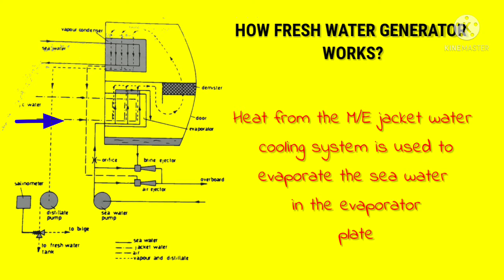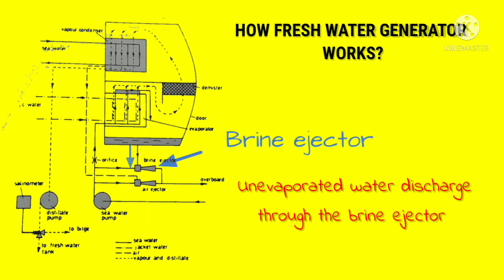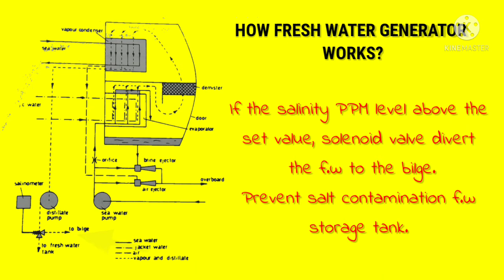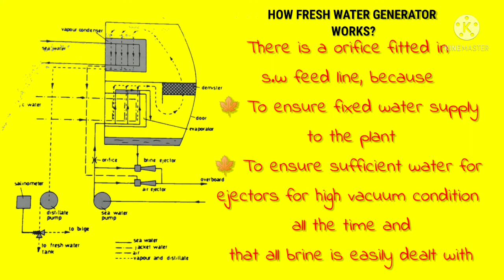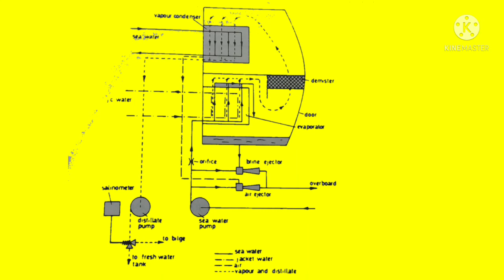How ship fresh water generator works?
Fresh water generator , How the ship fresh water generator works?